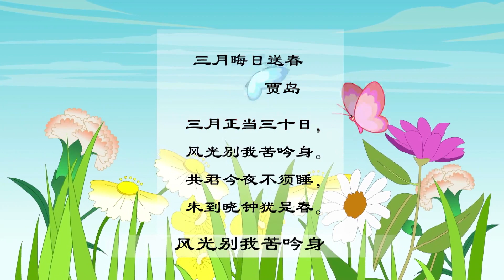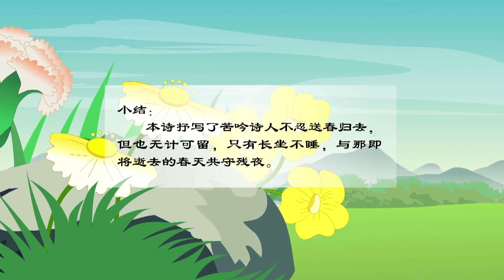三月晦日送春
唐诗小故事